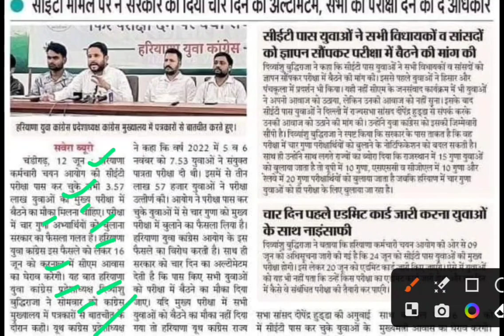सीईटी पास सभी उम्मीदवारों को मौका मिले,cet mains exam date,cet mains update today,cet group d news